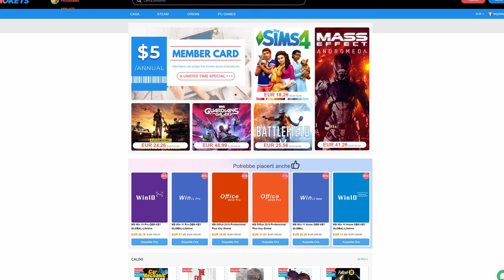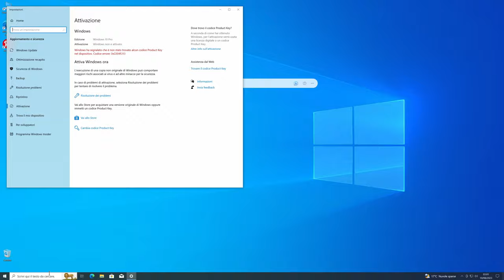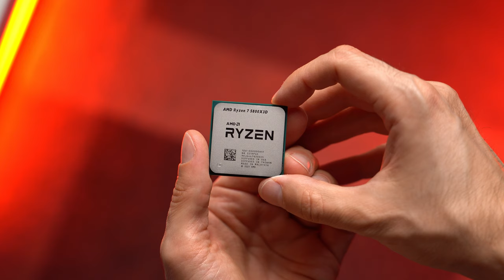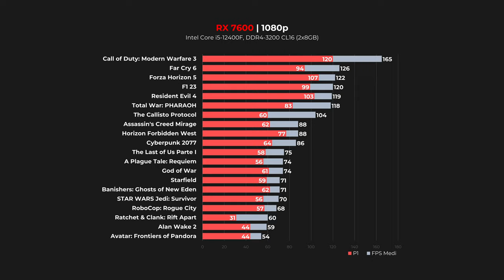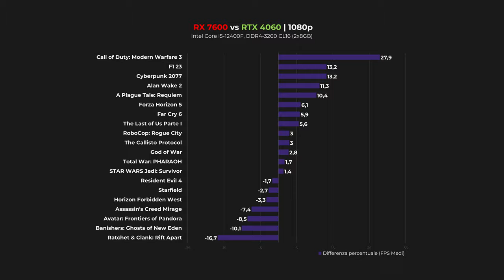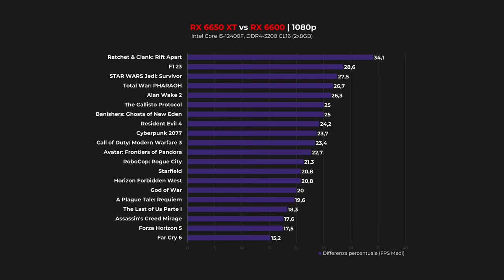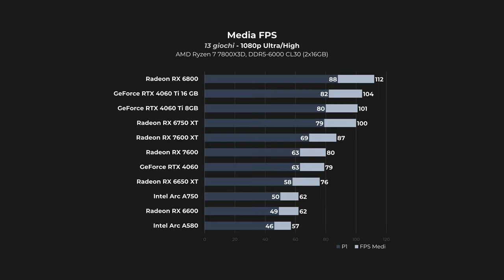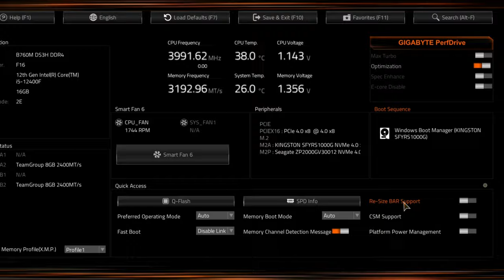PC GAMING ECONOMICO NEL 2024, parliamone...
🚀 Pagina Amazon CONFIGURAZIONI PC

Configurazione PC Gaming Intel ~ 750-800€
→ Scheda madre
→ Alimentatore (Alternativa superiore
→ Scheda video :
RX 6650 XT
RX 7600
RTX 4060

Configurazione PC Gaming AMD ~ 730€
→ Scheda madre
→ Alimentatore (Alternativa superiore
→ Dissipatore (opzionale)
→ Scheda video

Monitor consigliato:

00:00 Intro
01:52 Come risparmiare e chiederci consigli!
02:49 Piattaforma (Intel/AMD) e componenti...
07:49 Schede video
09:57 Radeon RX 7600 vs RX 6650 XT
11:38 RX 7600 vs RTX 4060
18:53 Radeon RX 6600...
20:01 e le Intel Arc??
22:49 Conclusioni